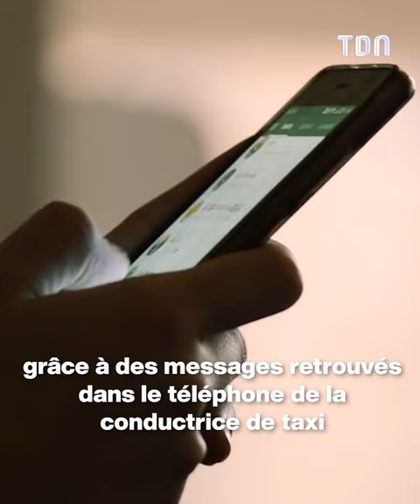L’Amish à l’esprit tordu qui a mis fin à la vie de sa femme